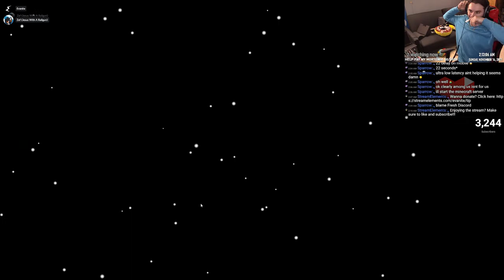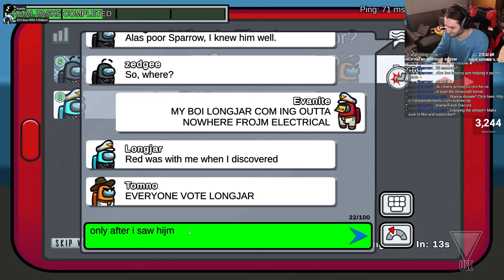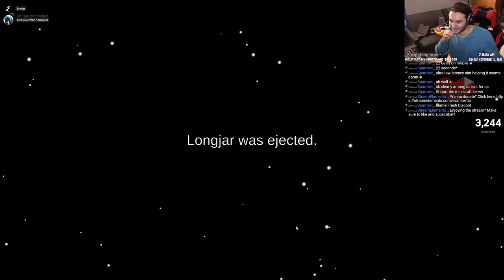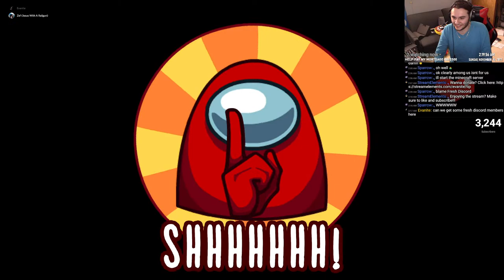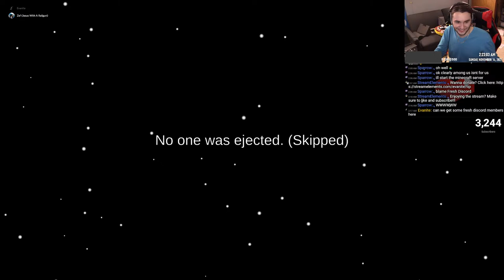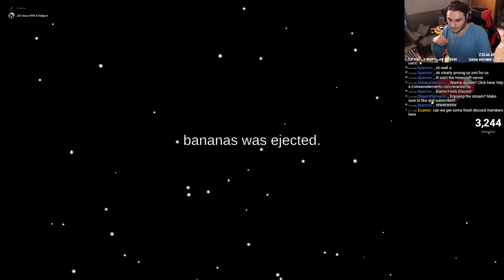TWO OF THREE DUMMIES PLAY AMONG US (with Sparrow)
*Feel free to reuse my videos for highlights or memes and monetize em, just make sure you link my channel in the description. Please don't just copy and reupload my videos or public VODs as I will claim the revenue from those. The exception is VODs that are unlisted, you can reupload those and monetize em, just again, link my channel in the description. You can find all the streams in my "Past Livestreams" playlist.*